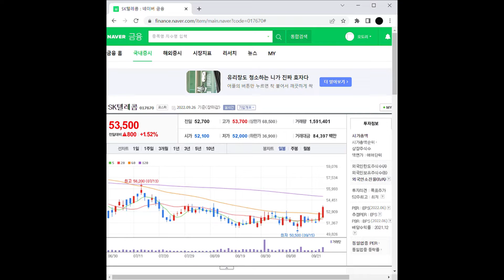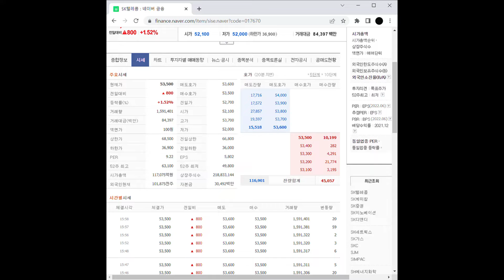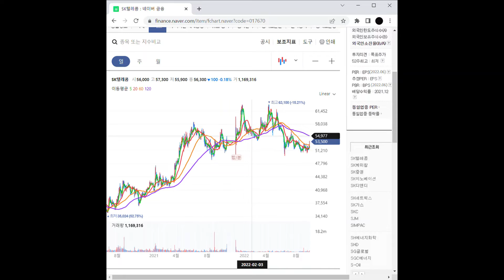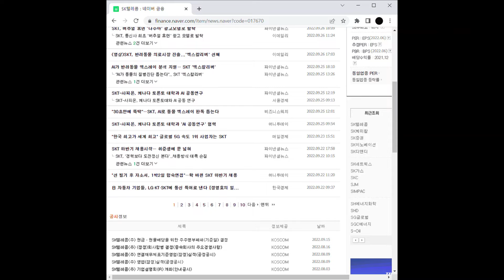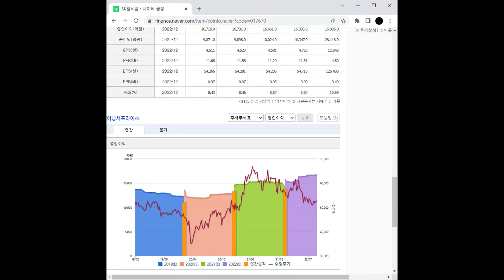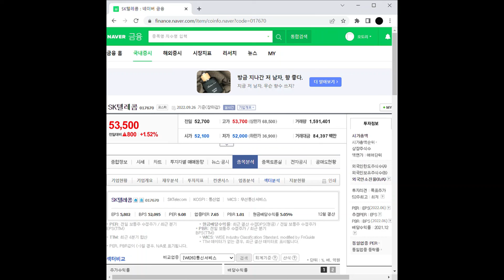통신 관련주 SK텔레콤 주가 전망 및 차트 분석